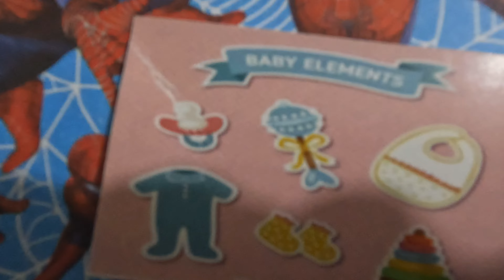Tooofani party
Happiest birthday bro